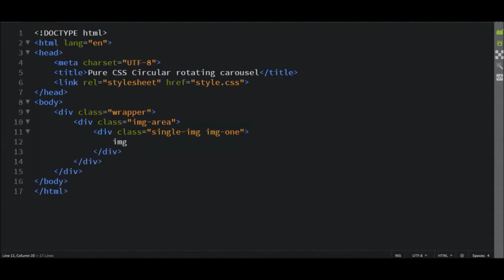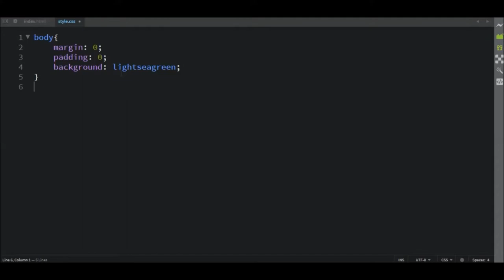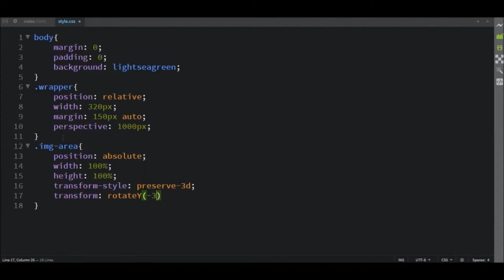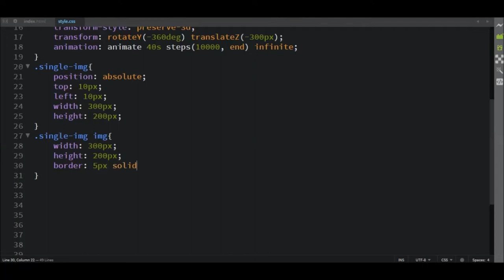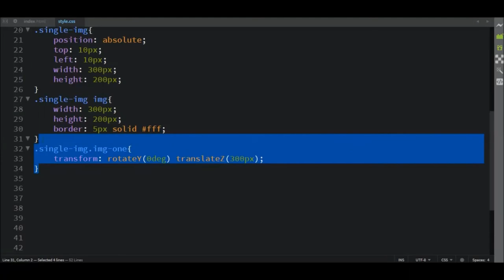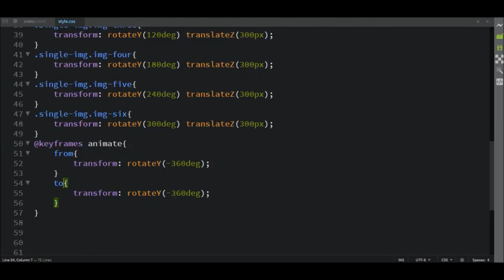Pure CSS Circular rotating carousel | 3D Image slideshow using HTML and CSS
Image Credit:
Pexels